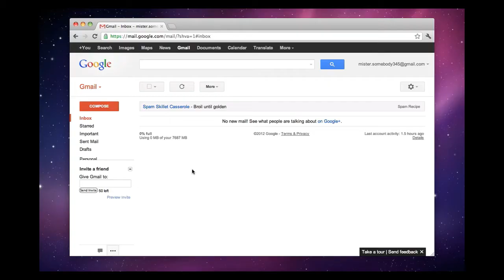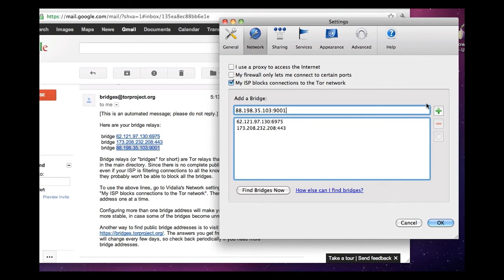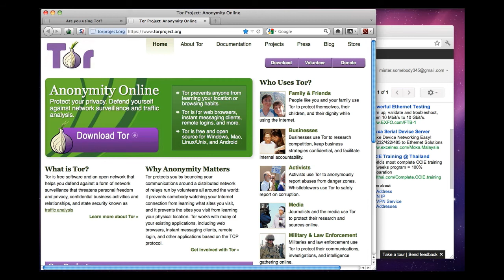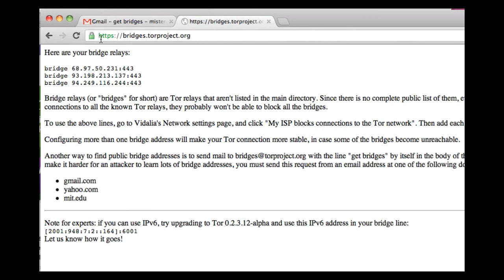How To Find And Use Bridges In Tor Browser Bundle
How to Get and Use Tor Bridges
12pm Tutorials